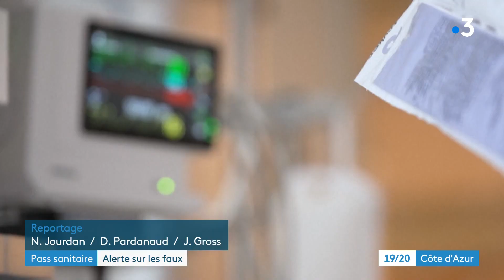On fait le point sur les faux pass sanitaires et les réseaux qui les fournissent sur la Côte d'Azur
Le ministre de l'Intérieur Gérald Darmanin fait état de 400 enquêtes sur des réseaux de faux pass sanitaires en France. Une quinquagénaire décédée de la Covid à l'hôpital de Garches s'était procuré son faux document après d'un médecin niçois. Elle n'est pas un cas isolé.